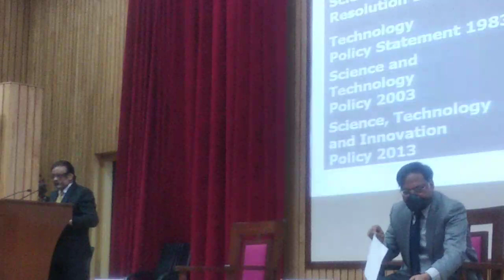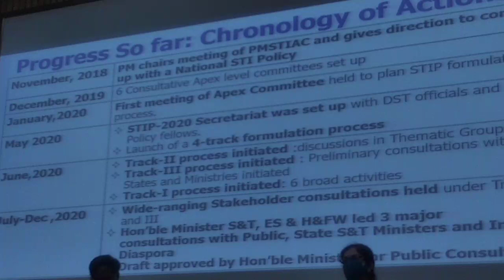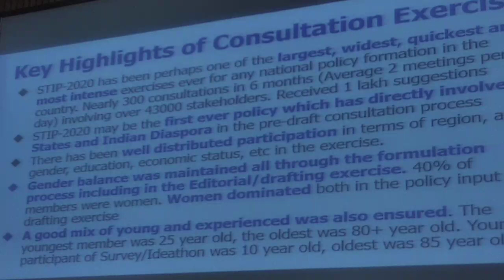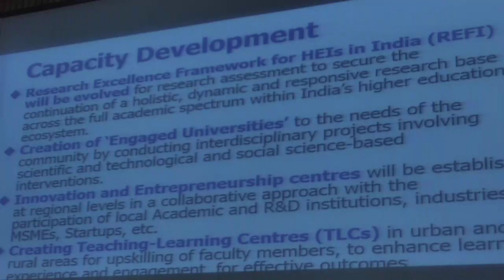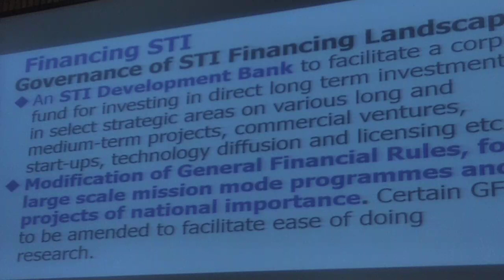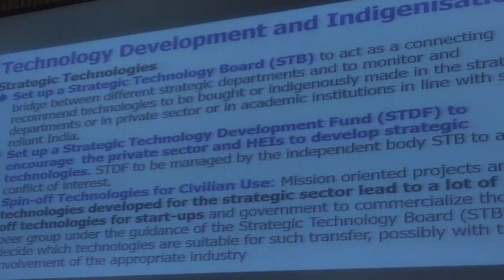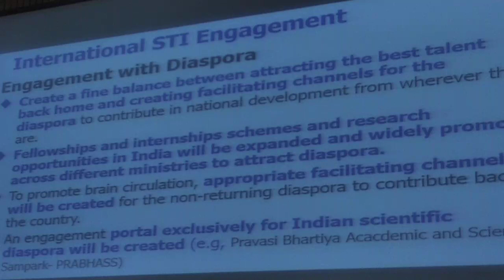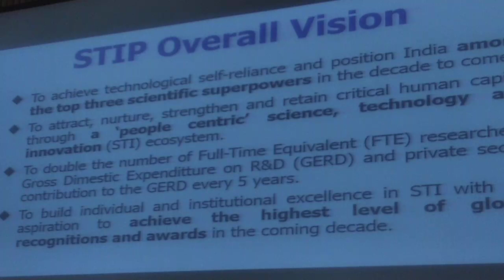5th STIP with Dr Ashutosh Sharma 6 1 2021